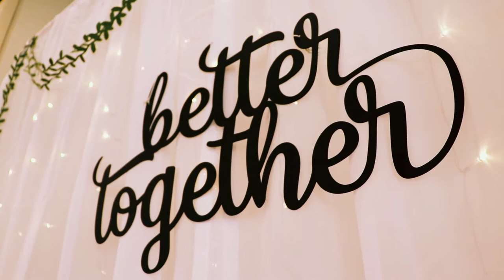Klippert Wedding Film - Boat Dock Productions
This is the full video for Matthew and Payton Klippert.